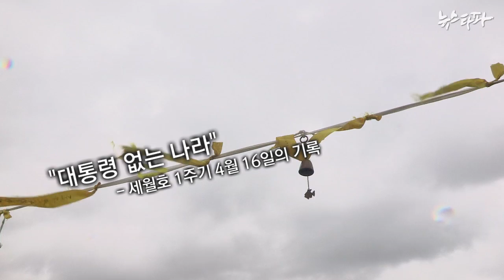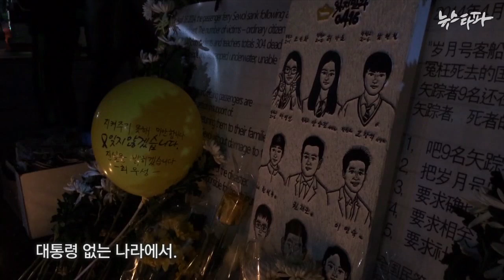뉴스타파 - “대통령 없는 나라”-세월호 1주기 4월 16일의 기록(2015.4.17)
세월호 1주기 그 날. 박근혜 대통령은 분향소를 폐쇄하고 실종자 가족이 모두 떠난 팽목항을 찾았습니다. 실종자 다윤이 엄마는 사고해역으로 가려다 실신해 병원에 있었습니다. 서울시청 광장에는 시민 7만여 명이 모였고, 경찰은 시민과 유가족을 향해 최루액을 살포했습니다.